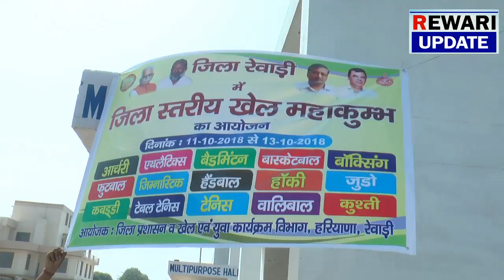Rewari: 3 दिवसीय खेलकूद प्रतियोगिता का आयोजन , जितने वाले राज्य स्तरीय खेलों में लेंगे हिस्सा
रेवाड़ी के राव तुलाराम स्टेडियम में 3 दिवसीय खेल कूद प्रतियोगिता का आयोजन किया गया है ...जितने वाले खिलाड़ी राज्य स्तरीय खेल कूद प्रतियोगिता में हिस्सा लेंगे /
जुड़े अपने शहर के साथ
पल पल की ख़बर रहे आपके पास